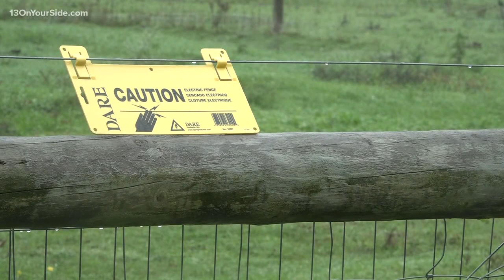Llama mauled: Ottawa County pet saved after vicious dog attack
DNR officials believe the llama was attacked by a dog, based on evidence at the farm.